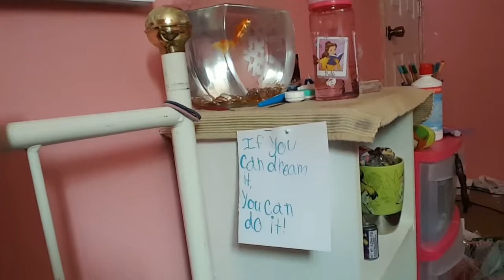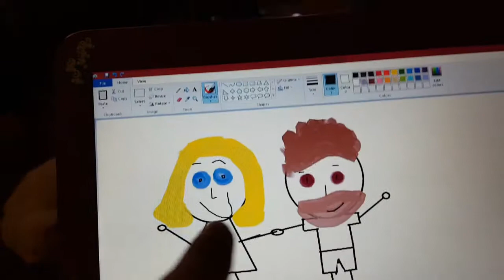I TOTALLY FREAKED OUT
I went with my friend to pick up her boy friend from the airport.
And the whisper dome was great fun.